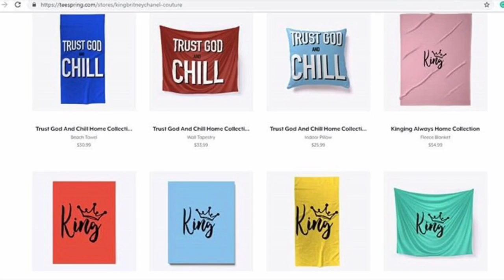How To Style | A Baseball Jersey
In this video I will be styling baseball jerseys.

Check Out My KingBritneyChanel Couture Teespring Store & Get You Some Merch

Shout out to SuperCam beats for these lovely sounds.